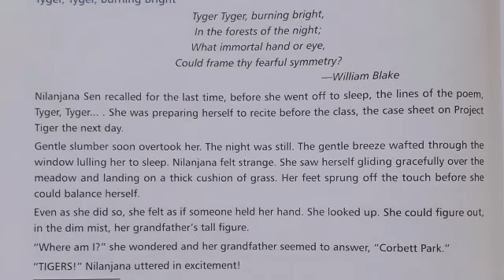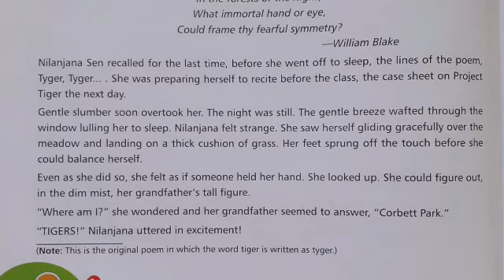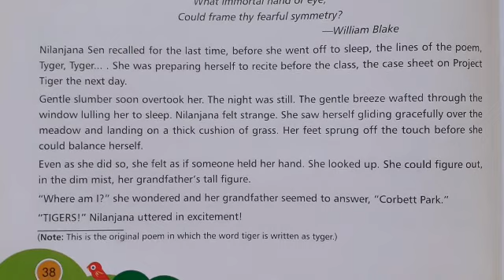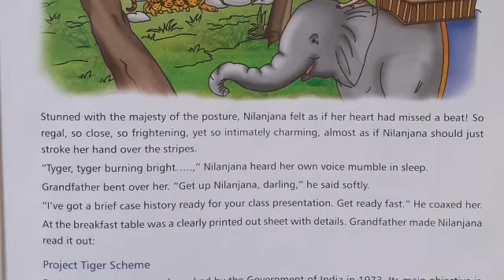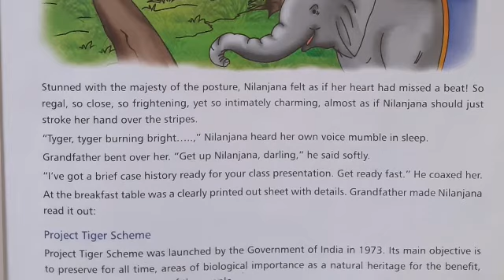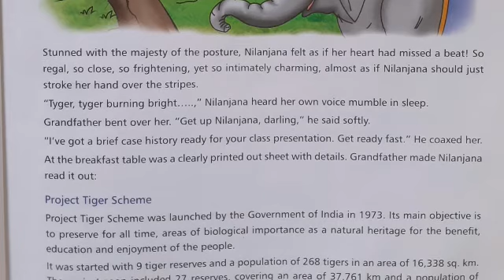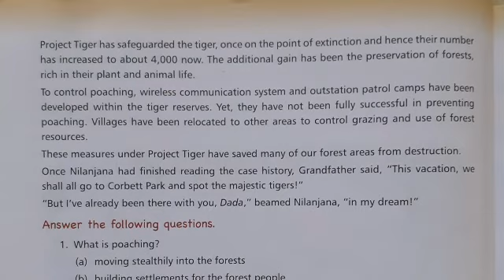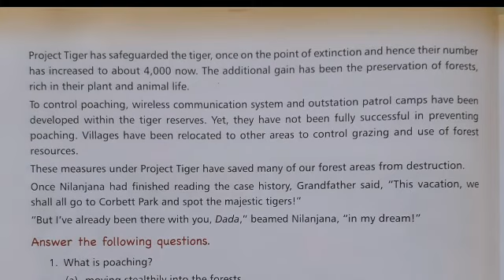Protect Animals story 2 Moral Values